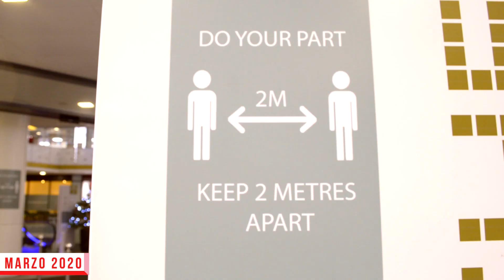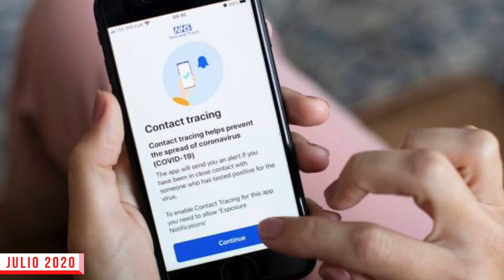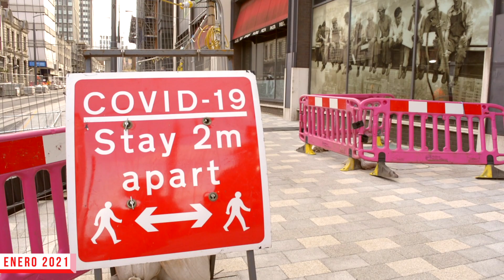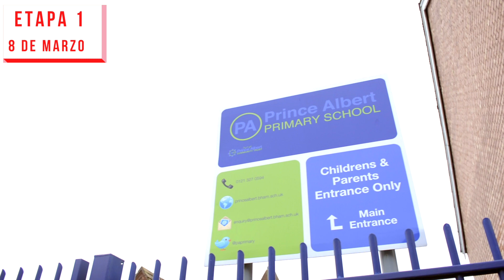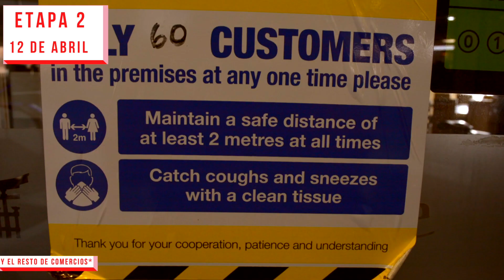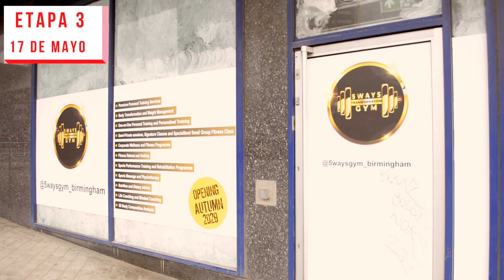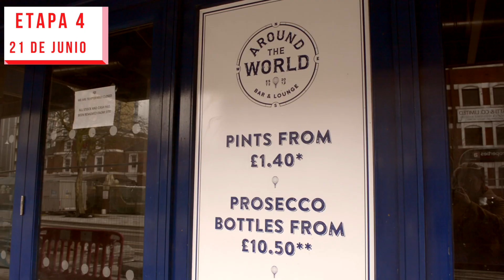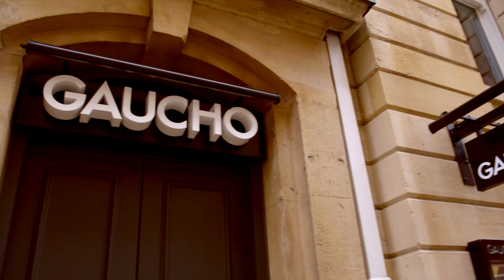🇬🇧 2021 Nuevas medidas para Viajar y Trabajar. ¿Qué está pasando en Reino Unido con la cuarentena? 😷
Hola gente! Hoy les traigo un video distinto. En este video quiero hablar de todo lo que está sucediendo en Inglaterra respecto a las cuarentenas infinitas, las nuevas reglas, el desempleo y con el Brexit.

Voy a explicarles toda la nueva información que tenemos, etapa por etapa, de todos los cambios que se vienen y todo lo que comunico el primer ministro de Reino Unido, Boris Johnson esta semana.

Es un video un poco largo pero tengan paciencia que al final del video van a estar super informados.

01:25 Resumen de todas las medidas del gobierno de UK respecto al bicho hasta el momento
09:13 Cuarentena de 10 días en hoteles designados para las personas que lleguen de los países de la “Lista Roja”.
10:45 Nuevas Medidas del Gobierno para Inglaterra. (Fechas y Etapas de apertura).
20:38 Conclusiones Finales y mi Opinión :)

Países de la lista roja: Estos son los países que están en la lista, y están en esta lista por las nuevas variantes del bichito. En el caso de Portugal es porque tiene conexiones de vuelos directos con Brasil.

No quise hablar mucho del tema de vacunas en Inglaterra porque es un tema mega conflictivo. Pueden buscar info en la web del gobierno :)

Por ultimo, me olvide de decirlo en el video, pero dudo que la etapa 4 funcione (si piensan hacerlo así tal cual lo dijeron).  Para mi la etapa 4 va a llegar a fin de año o mas tarde. Seguro :(

▪️Pre Settled Status Paso a Paso (hasta cuanto tiempo puedo estar fuera de UK sin perder la residencia?)

▪️National Insurance Number (Paso a Paso y que hacer si no dan turnos por el corona)

🖤 Muchas gracias y nos vemos en el próximo video ! 🖤

Hola! Soy Rocio, más conocida como Miss Buenos Aires, una argentina que por las vueltas de la vida terminó viviendo en Inglaterra (por lo menos por el momento). 🇦🇷🇬🇧
Entre otras cosas soy Fotógrafa y Licenciada en cultura asiática. Si, hay una carrera para los que amamos Asia.

En mi canal les voy a contar sobre mis viajes, sobre vivir en otros países, y ya que estoy viviendo acá, les voy a contar como es mi vida en Reino Unido y ayudarlos con lo que necesitan saber para emigrar. ✈️

Además les voy a compartir un poquito de mi amor por la cultura asiática! 💖

Me pueden seguir en mi cuenta de Instagram personal y en mi Instagram de fotografía! 📸